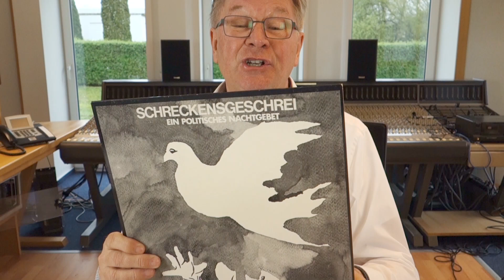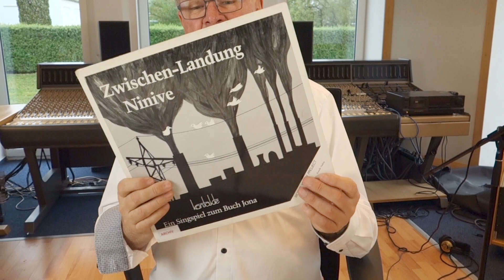Reinhard Horn – Meine Lieder – Mein Leben – 1980–1983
Reinhard Horn möchte Euch mit auf den Weg nehmen durch einen Teil von 50 Jahren musikalischer Weggeschichte. Die Idee dahinter ist, vom Januar 2024 bis zum Mai 2025, wo dann das große Abschiedskonzert statttfinden wird, monatlich jeweils ein paar Jahre dieser langen Bühnenkarriere zu erzählen, von Dingen, die in diesen Jahren passiert sind, von Projekten, von Liedern und von Wegbegleiterinnen und Wegbegleitern.

Folge 4 – 1980–1983